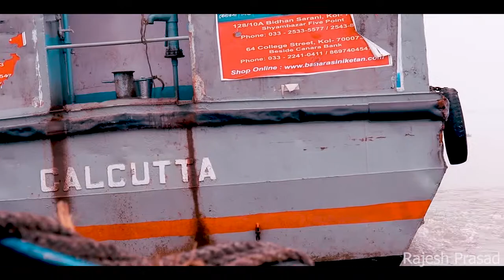My Kolkata Vlog Trailer | SERIES COMING...